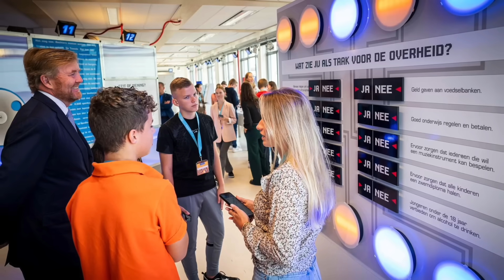Crown Princess Mary Of Denmark Kicks Off A Conference In Copenhagen! And, More Royal News!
All the latest royal news from Denmark, Germany (Bavaria), the Netherlands, Spain and the United Kingdom as well as from the Principality of Monaco!